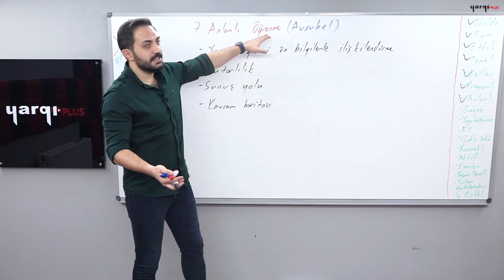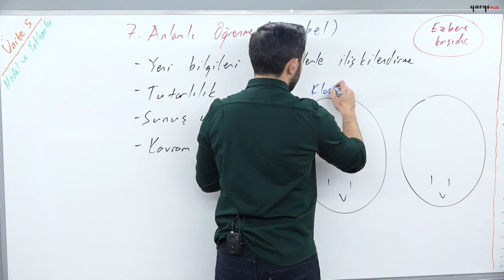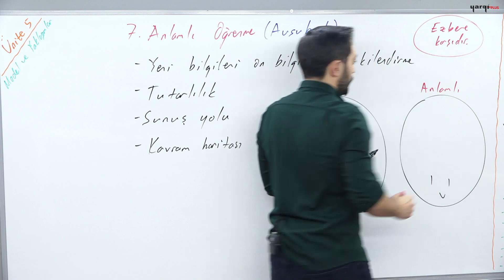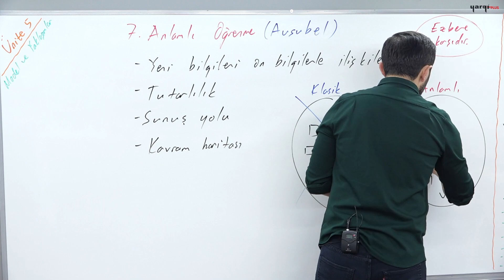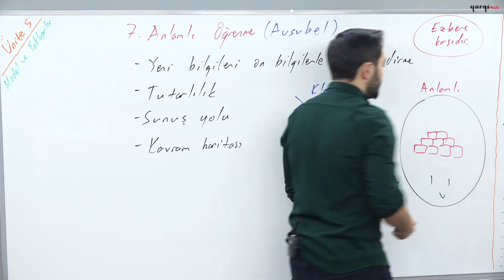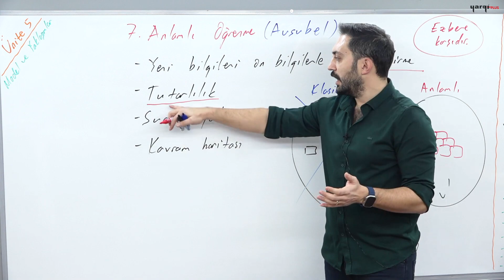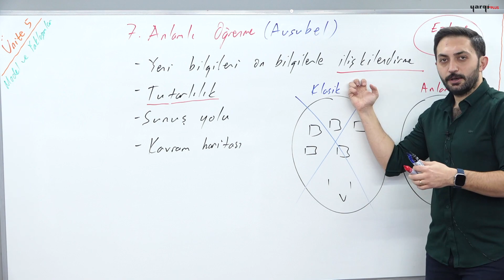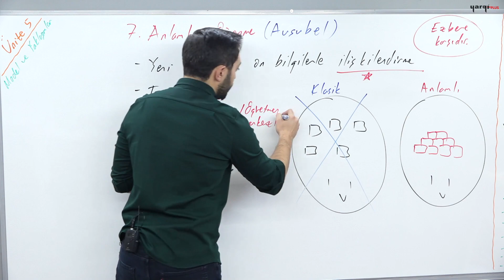23 - MODEL VE YAKLAŞIMLAR - 6 - FATİH GENÇ 2024